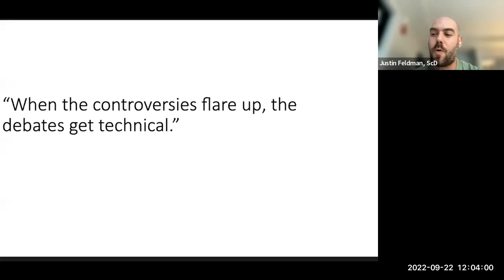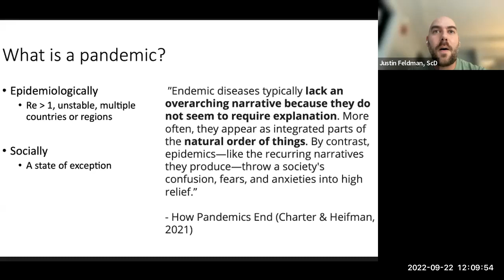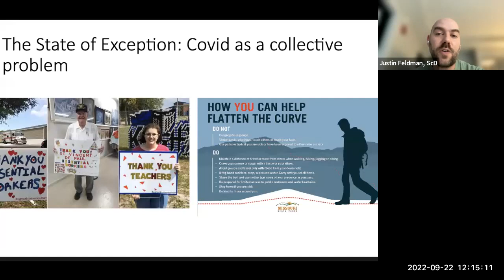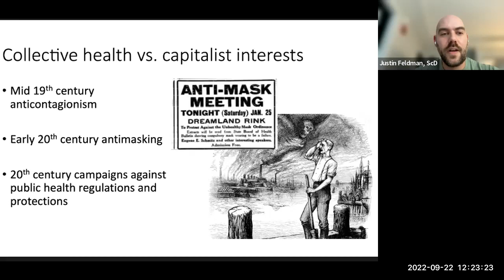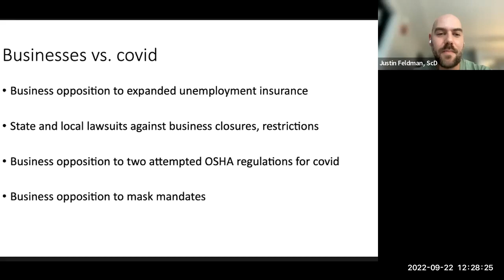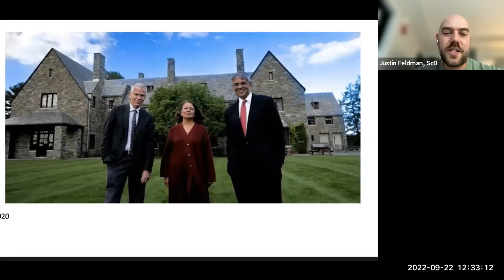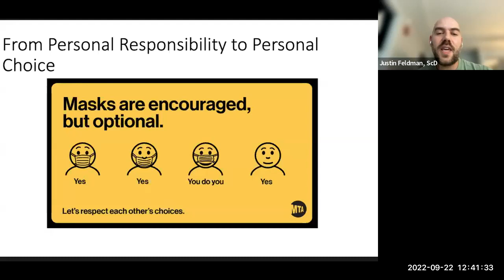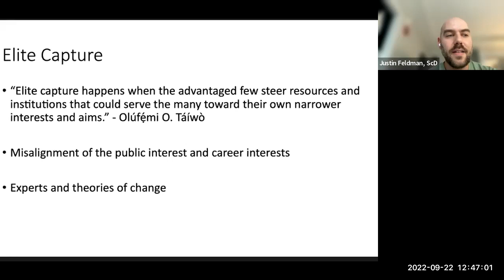How to Hide a Plague: How Elite Capture and Individualism Made Covid Normal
Lecture at UTMB Institute for Bioethics & Health Humanities on Sept. 22, 2022.

The US has experienced among the highest cumulative mortality rates from Covid-19 in the Global North. This lecture will argue that the failures of the US pandemic response were mainly driven by economic elites who used their influence to undermine public health protections. The initial phase of the Covid response was collective, including a massive temporary expansion of the welfare state, but this approach threatened the power of the capitalist class. In response, there was an abandonment of economic interventions followed by a wholesale reframing of the virus as an issue of personal responsibility and individual choice. This lecture will explore how the exertion of elite influence went far beyond lobbying politicians, extending to government bureaucracies and civil society institutions such as news media and schools of public health. This process of constructing a new, deadlier normal holds lessons that can be transferred to climate change and other collective crises of the 21st century.